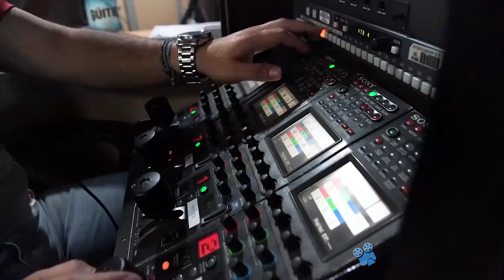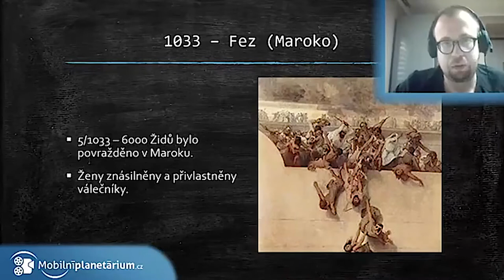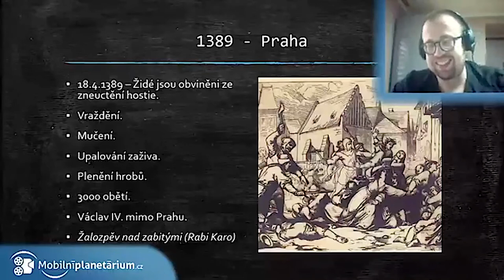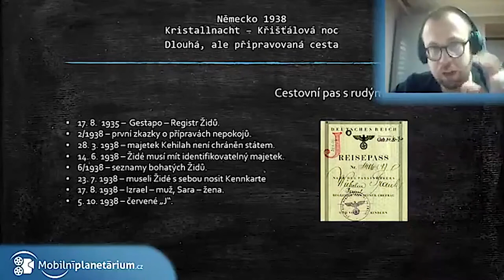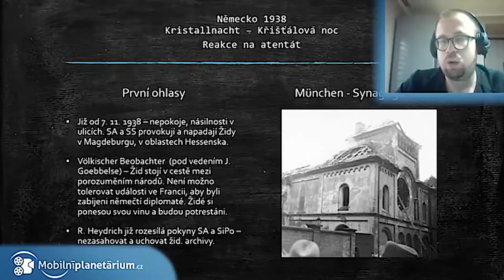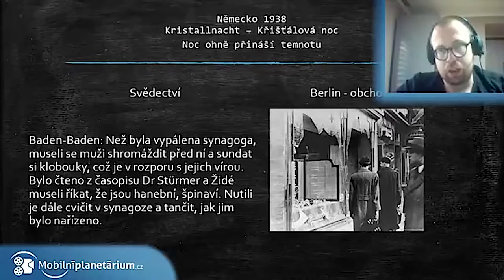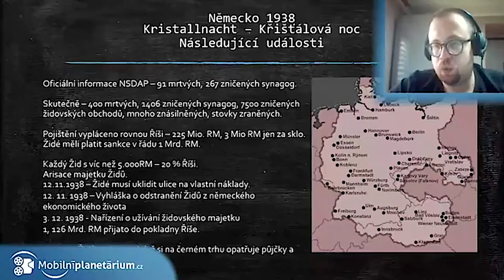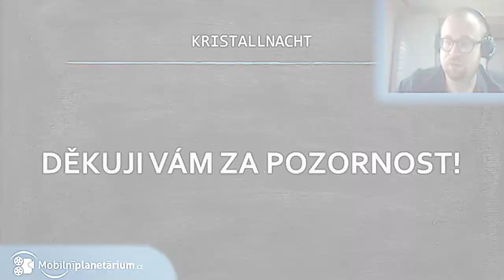Dějiny totalit - Ep. 7 – Křišťálová noc (Mgr. Aleš Wontroba)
↓ další zajímavé informace ↓
Tag mobilniplanetarium Vám zaručí exkluzivní materiály z naší tvorby (Facebook+Instagram)

Náš Mgr. Aleš Wontroba 😊🙌 pedagog z Kladna, filozof a historický nadšenec, velmi rád zodpoví Vaše otázky v živém přenosu 🙌 Společně Vás provede historii známou i neznámou 🙌 Historie občas bývá překvapivá a nelítostná, proto prosíme vzhledem k probíranému tématu, zvažte možnost, zda se mohou koukat i ti nejmenší.